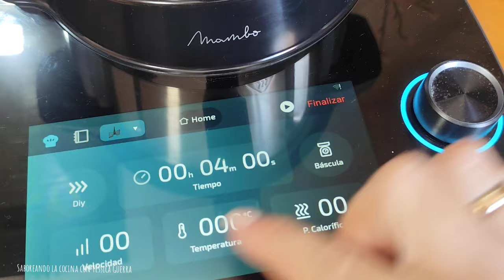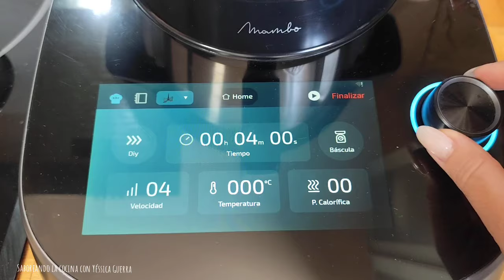NEGRITOS O BESOS DE MOZA, una delicatesen con Mambo!!!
🤍Hola ,buenas!
Os traigo unos negritos o besos de moza que son un pecado.

➡️ INGREDIENTES:
●Hice 15 bombones y me sobró merengue.
4 claras de huevo L
280 gr azúcar
140 ml agua
gotas de limón
200 gr  chocolate negro de postres

NOTA
✅Puedes reducir  o duplicar las cantidades.